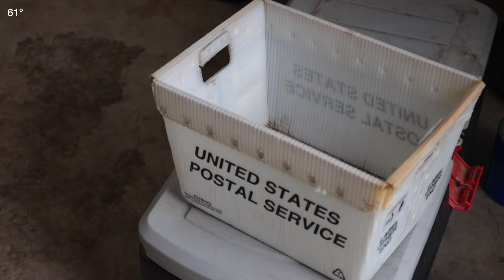Ram Pump - Amazing FREE Energy Machine